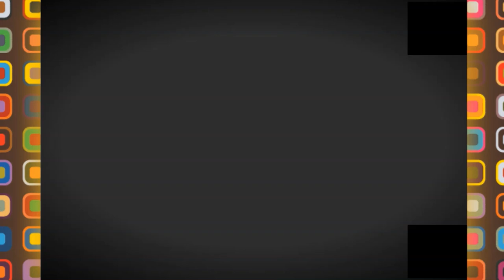😍DOUERA STADIUM NEW VIDEO😍